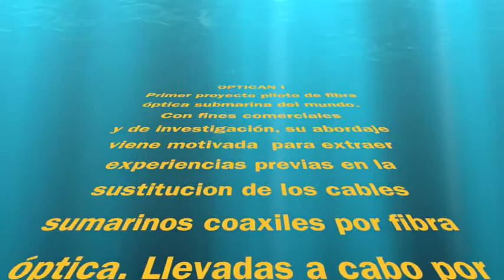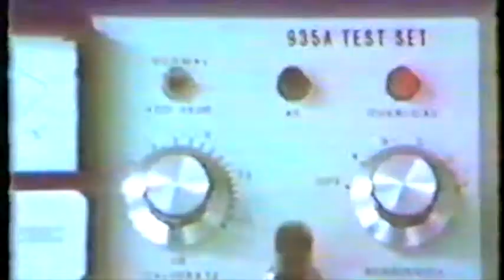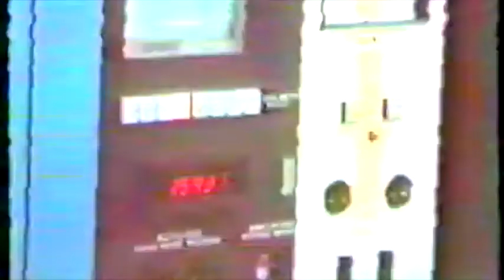OPTICAN I Hi8 to VHS Paquete 201-250 /Youtube Download/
Primer proyecto de fibra óptica comercial y de investigación llevado a cabo por las operadoras telefónicas de la AT&T y Telefónica en el año 1985.
Fue un proyecto piloto que se llevó a cabo con la fines experimentarles  antes de abordar el TAT-8 que uniría a los EE UU con Europa.
Este documental trae la visión de algunos ingenieros de la AT&T, con quienes tuve el placer  de compartir la participación en dicho proyecto.